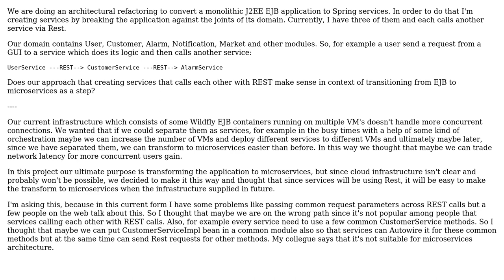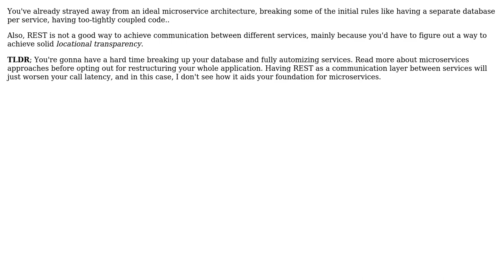Does creating multiple REST services calling each other from a monolithic EJB application right...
Software Engineering: Does creating multiple REST services calling each other from a monolithic EJB application right approach to make them microservices later?

With thanks & praise to God, and with thanks to the many people who have made this project possible! | Content (except music & images) licensed under CC BY-SA | Music | Images & others | With thanks to user Taha Yavuz Bodur user Robert Brautigam user Milan Velebit and the Stack Exchange Network Trademarks are property of their respective owners. You are responsible for your own actions.